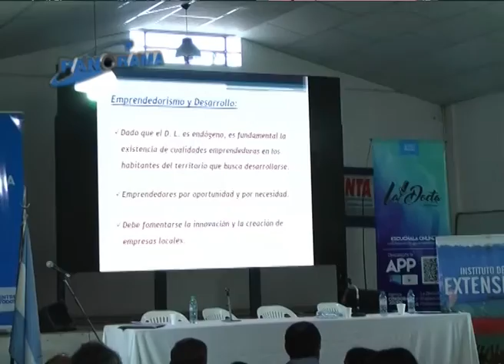Nueva planta de Bionutrir en Ordóñez